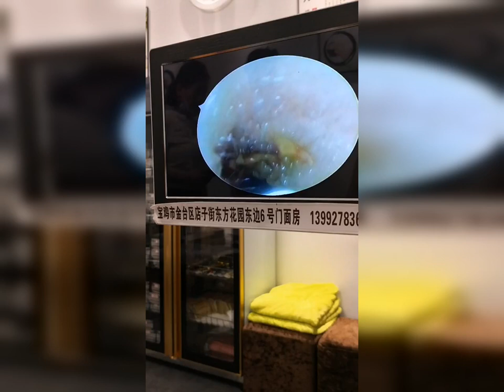耳掃除 | 耳かき | 耳垢 | プロに耳掃除してもらったら、とんでもないモンスターに遭遇しました| 汚さレベル9！？音聞こえない！？閲覧注意。ごっそり取れました。